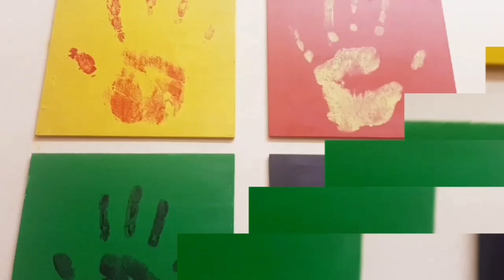DIY Handprint Canvas Art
1. Canvas *4
2. Paint
3. Brush